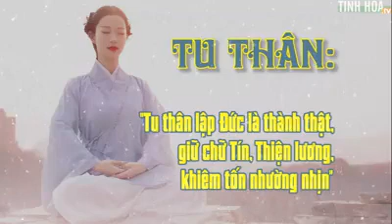Tháng 11 lên Hà Giang ngắm hoa tam giác mạch nghe tiếng sáo…